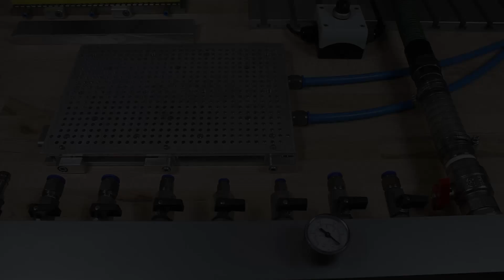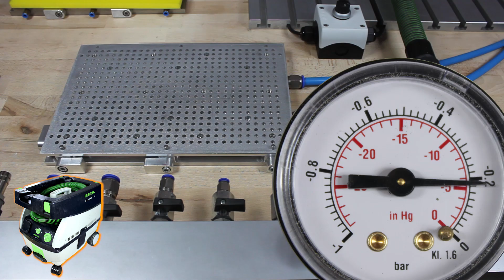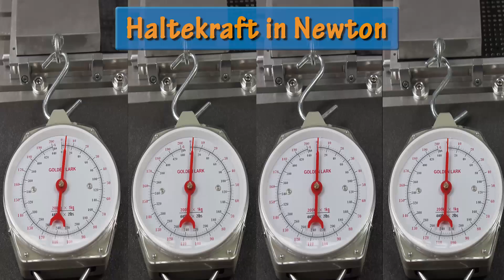Vakuumpumpe VS Staubsauger - Der Vergleich ++ Spanntechnik - CNC - Tutorial ++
Um ein Vakuum zum Vakuumspannen zu erzeugen eignen sich nicht nur professionelle Vakuumpumpen. Wer einen Industriestaubsauger besitzt kann diesen auch verwenden.

Natürlich gibt es einige Unterschiede. So hat der Staubsauger sehr viel Saugvolumen bei relativ niedrigem Unterdruck, was sich besonders bei Werkstücken mit viel Leckage eignet.
Die hier verwendete Drehschiebervakuumpumpe hat wenig Saugvolumen bei sehr hohem Unterdruck und ist somit bestens geeignet für Werkstücke die wenig Leckage verursachen und stark bearbeitet werden müssen.

Durch den hohen Unterdruck ist die Haltekraft bei der Vakuumpumpe deutlich höher als beim Staubsauger, solange genug Bohrungen verdeckt sind.

Sie sehen also, das beides seine Vorteile hat.

Wenn es euch gefällt gerne Liken und Kommentieren.